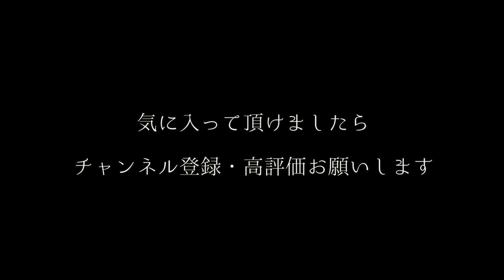【怪談】ああしんど【池田蕉園】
古い小説から、池田蕉園先生の「ああしんど」でございます。
化け猫のお話です。

「新小説　明治四十四年十二月号」春陽堂
1911（明治44）年12月

■再生リスト